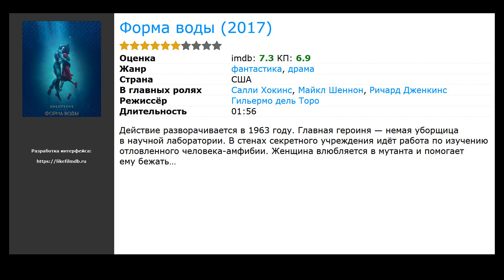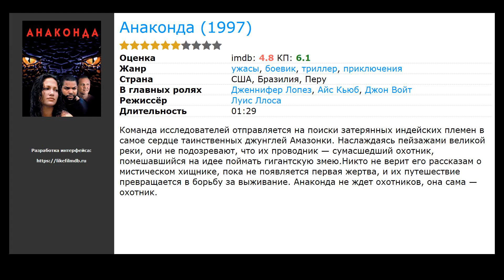Фильмы про реку Амазонку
Список лучших фильмов про реку Амазонку по мнению зрителей:

00:00 Вступление
00:10 Форма воды (2017) / жанр: фантастика, драма / в главных ролях: Салли Хокинс, Майкл Шеннон, Ричард Дженкинс
00:36 Старик, читавший любовные романы (2001) / жанр: драма, приключения / в главных ролях: Ричард Дрейфусс, Тимоти Сполл, Хьюго Уивинг
00:49 Анаконда (1997) / жанр: ужасы, боевик, триллер / в главных ролях: Дженнифер Лопез, Айс Кьюб, Джон Войт
01:06 Амазония (1990) / жанр: драма / в главных ролях: Кари Вяянянен, Роберт Дави, Рей Дон Чонг
01:19 Бренда Старр (1989) / жанр: мелодрама, комедия, приключения / в главных ролях: Брук Шилдс, Тимоти Далтон, Тони Пек